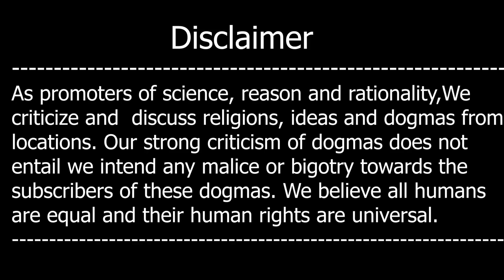Allah Ko Man Lo Aag Say Bach Jaogay - Pascal's Wager